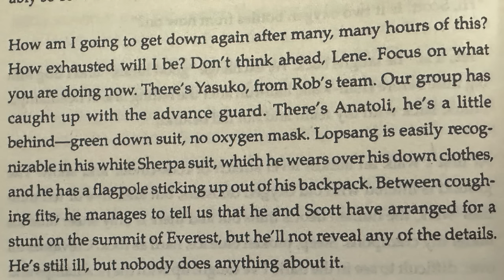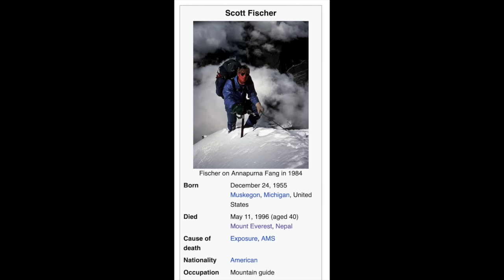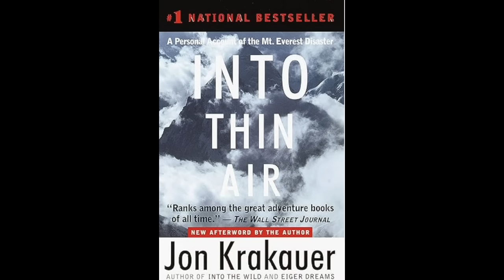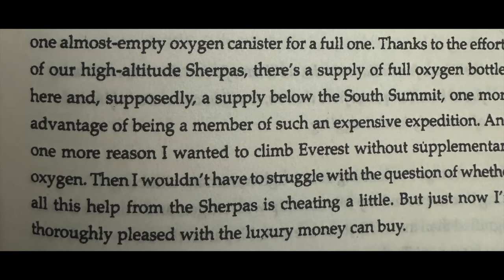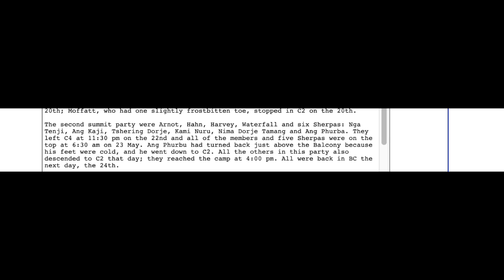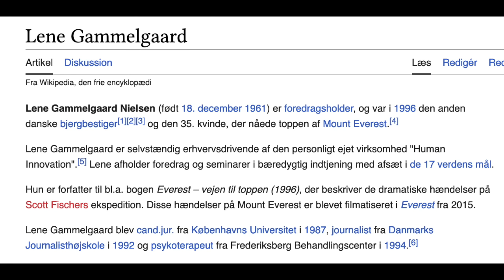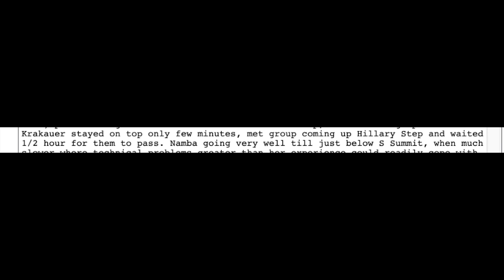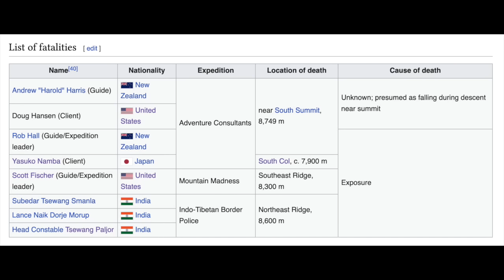Everest 1996: Sandy Pittman and the Yellow Brick Road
A look at the popular accounts of the Everest 1996 disaster.  Looks at the "Big Secret" and evaluates Jon Krakauer's climb, comparing it to that of Sandy Pitman's.

Notes:

Krakauer states the bottles he was carrying weighed 6.6 lbs and lasted between 5-6 hours.  This is only consistent with 3 liter bottles.  A 4 liter bottle weighs over 8 lbs and last over 8 hours.  At no point did any bottle Krakauer nor anyone else was using last 8 hours.  Thus, the Adventure Consultant team were also using 3 liter bottles.

I am fully aware that "The Climb" says the Mountain Madness (MM) clients received 3 bottles.  However, this is not consistent with the number of bottles MM took on the upper mountain, the number of Sherpa used (more bottles means more Sherpas), not the stated plan in "The Climb" for the caching:

At the South Summit, as had been planned, each descending climber would pick up a third canister that the Sherpas were to cache there.

Boukreev, Anatoli; DeWalt, G. Weston. The Climb (pp. 130-131). St. Martin's Publishing Group.

That would have the clients summit and return to South Summit all on 2 bottles.  And then use a full bottle for the short period it typically takes to descend from South Summit to South Col.  That "plan" does not remotely make any sense.  Instead, the four bottle system would have the climbers pick up a full bottle on South Summit, leaving a partially used bottle which they would pick up on the return.

This is exactly what "The Climb" says was supposed to happen in a different passage:

So, when Beidleman and the clients arrived at the South Summit, their cache of oxygen should have included three full canisters* and whatever partial canisters had been discarded when the climbers had changed bottles on the way up.

Boukreev, Anatoli; DeWalt, G. Weston. The Climb (pp. 157-158). St. Martin's Publishing Group.

So, the "The Climb" has them both picking up a bottle at South Summit on the ascent and on the descent.  Even assuming they didn't use an earlier cache point, they all left with 2 bottles, so that still makes 4.

It is entirely possible that Boukreev was confused about the exact scheme to be used and that explains why he was confused about the remaining bottles on South Summit.  Boukreev was generally not climbing with the group and was not involved in switching their oxygen out.  He certainly did not carry bottles to any of the cache points.

curid=27668124